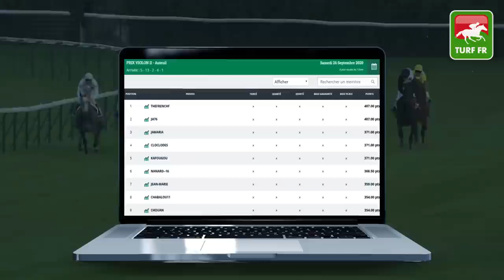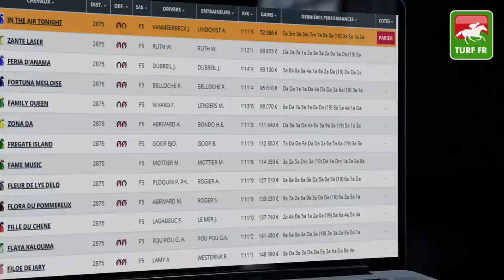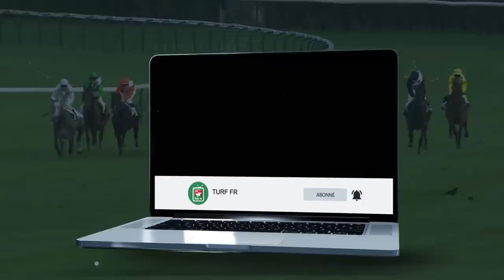Minute Quinté TURF FR : PRIX D'EGLETONS - Lundi 28 Septembre 2020 - ENGHIEN SOISY 🏇 PMU #215932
🥇 Retrouvez le pronostic exclusif de notre expert Turf Lucius Simenon pour le PRIX D'EGLETONS Lundi 28 Septembre 2020 à l'hippodrome de ENGHIEN SOISY

✅ NOS LOGICIELS TURF :
✔️ Logiciel TURF INFO Professionnel Edition: